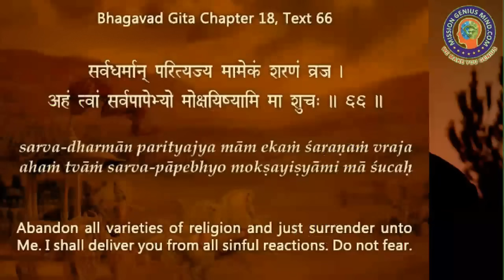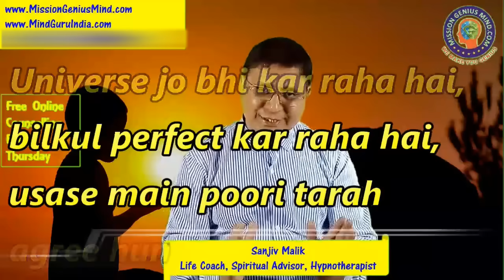अपनी हर इच्छा को ब्रह्माण्ड को समर्पित कर दो फिर ज़िन्दगी का मज़ा लो, Surrender to God & Enjoy Life